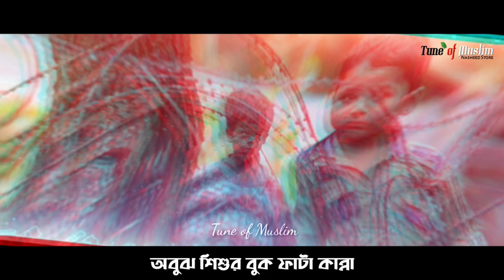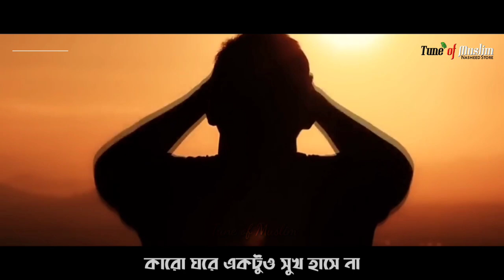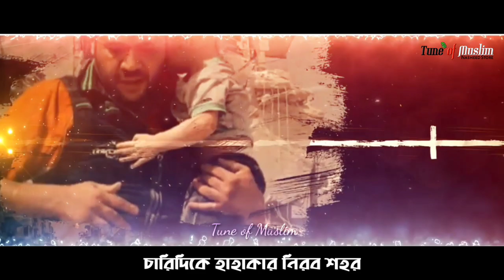ঈদের হৃদয়স্পর্শী গজল | Eid Tumi Fire Jao | ঈদ তুমি ফিরে যাও | Mahfuz Mamun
ঈদের হৃদয়স্পর্শী গজল | Eid Fire Jao | ঈদ তুমি ফিরে যাও | Mahfuz Mamun.
Hope you will enjoy our exclusive Bangla New Gojol, Islamic New Nasheed, Bangla Hamd, naat, Bangla Nate Rasul, Bangla islamic gojol, Best new islamic Song, Kalarab New song, Bangla Gozol New and more Islamic Songs and video on our Youtube channel.

Song Credit
Title : Eid Tumi Fire Jao
Lyric : Kabir Al Mamun
Singer : Mahfuz Al Mamun
Tune : Mahfuz Al Mamun
Original Song :

Humble Request :
Mahfuz Al Mamun
Please||Please||Please